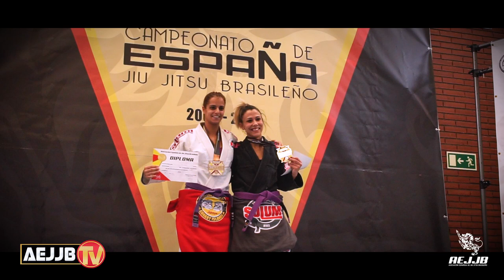PROMO 2 Resumen X Campeonato de España 2019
canal dedicado a la difusión del jiu jitsu brasileño